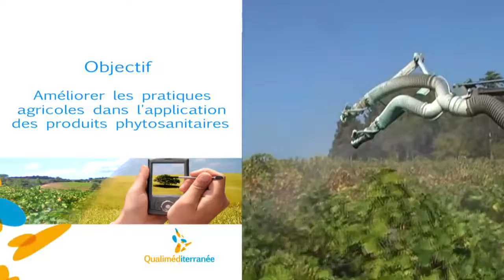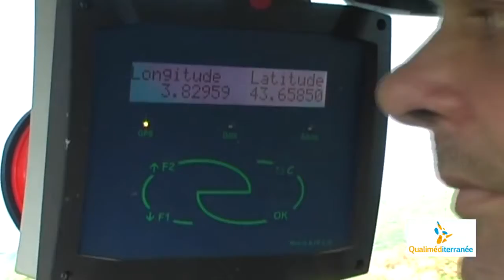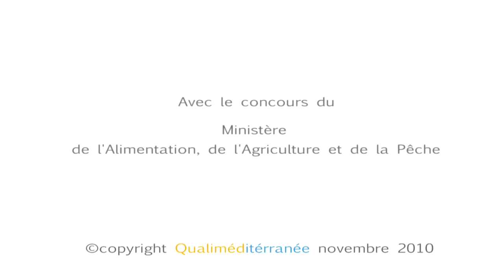TICSAD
Améliorer les pratiques d'application des produits phytosanitaires en encourageant les agriculteurs et les prestataires à utiliser les nouvelles technologies.

Donner aux agriculteurs des solutions simples pour leur permettre de faire évoluer leurs pratiques agricoles vers une diminution de leurs impacts environnementaux et sans nuire à la rentabilité économique de leur exploitation.